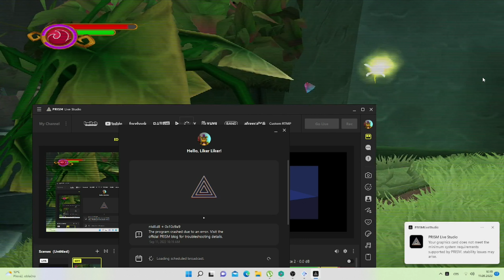The Legend of Spyro A New Beginning (Part 6) LP V lese CZ 🇨🇿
TLOS ANB part 6
 Po dlouhé době si zas zahrajeme dnes se vydáme na tall plains